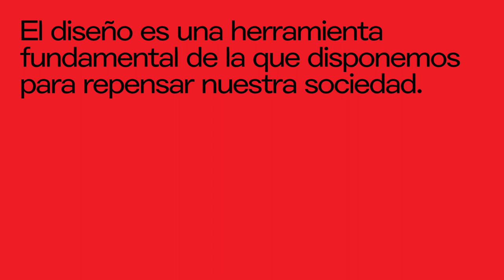Barcelona Design Week 2018 - Revalorar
[esp] Bajo el lema «Revalorar», la Barcelona Design Week 2018 desarrollará un completo programa de actividades que girará en torno a la idea de observar con una nueva mirada todo lo que nos rodea y repensar actitudes y modelos poco sostenibles.

[cat] Sota el lema «Revalorar», la Barcelona Design Week 2018 desenvoluparà un complet programa d’activitats que girarà entorn a la idea d’observar amb una nova mirada tot allò que ens envolta i repensar actituds i models poc sostenibles. Mes informació a

[eng] Under the slogan of «Revaluing», the Barcelona Design Week 2018 will be implementing a comprehensive programme of activities revolving around the idea of taking a fresh look at everything that surrounds us and to rethink poorly sustainable attitudes and models.